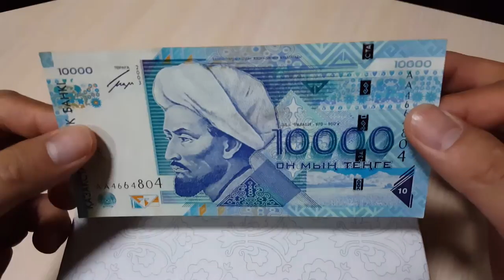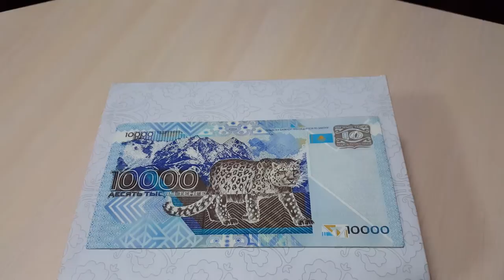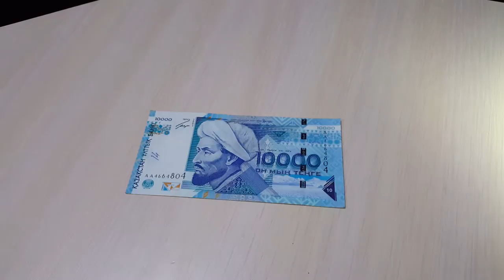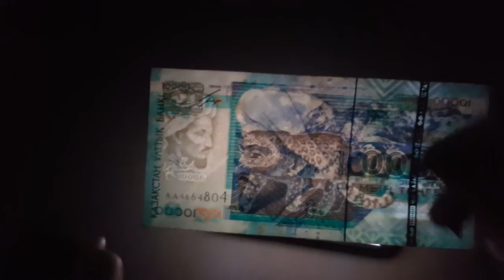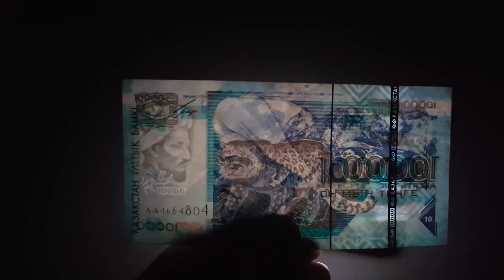10 000 KZT Banknote. Банкнота 10 000 тенге - 1 minute story NS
10 000 KZT Banknote. Банкнота 10 000 тенге - 1 minute story NS.

The Telegraph объявил банкноту 10 000 тенге самой красивой мировой валютой.

The Telegraph has named 10,000 tenge banknote as most beautiful world currency.

Произведение «10 000 KZT Banknote. Банкнота 10 000 тенге - 1 minute story NS» созданное автором по имени Nurlan Shantayev, публикуется на условиях лицензии Creative Commons «Attribution» («Атрибуция») 4.0 Всемирная.